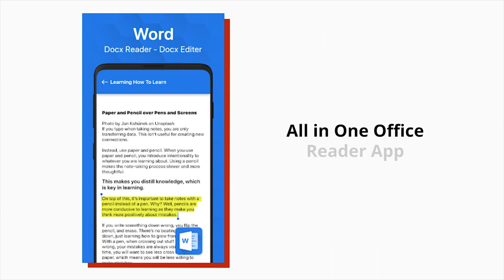All Doc Reader